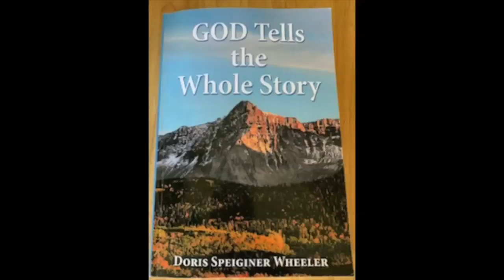The Heart Must Be Examined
The Heart Must Be Examined: From the deceitfulness of sin, it is apparent the carnal nature of mankind longs to hear flattering words…